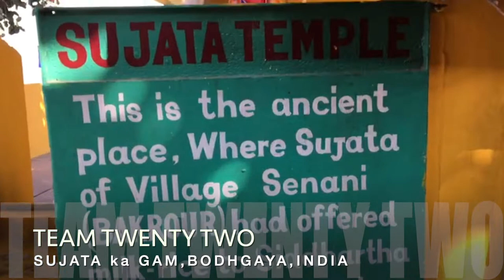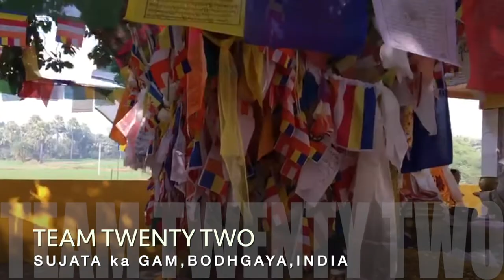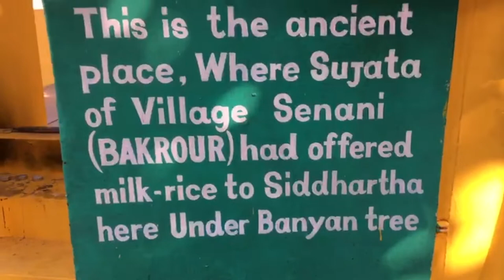सुजाता का गाँव Village of Sujata سُجاتا کا گاوں खीर kheer شیر